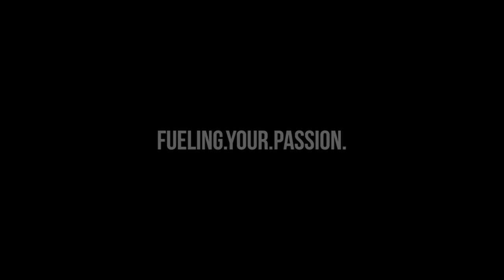509 Volume 14 Video Contest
509 is proud to present our first ever video contest! We want to see your most technical, cinematic and downright epic 509 related sled videos, and in return we are hooking up three winners with some amazing prizes.

Link or Upload your best 509 related YouTube® video via the submission form on this page.
Vote for your favorite video.
Share your entry with your family & friends.
RULES
The video must be all original content, no shorter than 1 minute, and no longer than four 4 minutes in duration.
Limit of 4 submissions per entrant, and limit of one vote per entry.
Deadline for video submissions is June 18th, 2019 & the judging period ends on June 24th, 2019 - winners selected shortly thereafter.
Click HERE for full list of Terms & Conditions.

JUDGING CATEGORIES
Best Riding: The snowmobile rider that throws down the hardest! He or she who shows an overwhelming amount of drive and progression to dominate the competition.
Best Cinematography: The snowmobile producer/cinematographer whose skillset stands above the rest! Who knows...we might need your help in the future! This is your time to shine.
Best Overall: This takes it all! The rider and film crew that crushed it together! A combination of the best riding and best cinematography is awarded by a spot in the 509 feature film - “Volume 14”.
Fan Favorite: The eligible video with the most "votes" during the voting Period (12:00 a.m. 4/18/19 to 11:59 p.m. on 6/18/19) shall be deemed a “509 Fan Favorite” finalist. 1 vote per verified emailed is allow during the voting period.
PRIZES
& their choice of a 509 Outerwear set (jacket/bib combo) or Allied Mono Suit based on available inventory up to $700 MSRP.
& their choice of a 509 Outerwear set (jacket/bib combo) or Allied Mono Suit based on available inventory up to $700 MSR
Best Overall: Have their submission included in the 509 film – “Volume 14." This winner will also receive $1,000 U.S.D. gift card & their choice of a 509 Outerwear set (jacket/bib combo) or Allied Mono Suit based on available inventory up to $700 MSRP.
Fan Favorite: $500 U.S.D U.S.D. gift card & their choice of a 509 Outerwear set (jacket/bib combo) or Allied Mono Suit based on available inventory up to $700 MSRP.